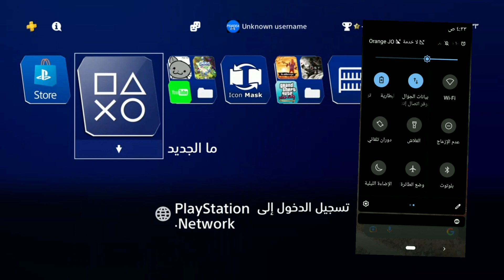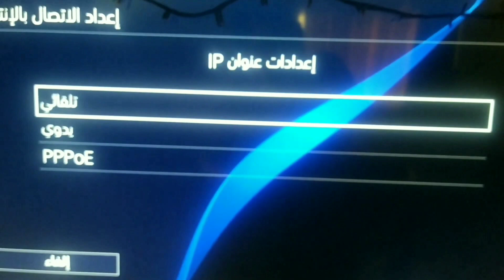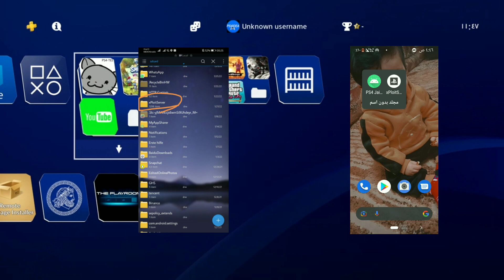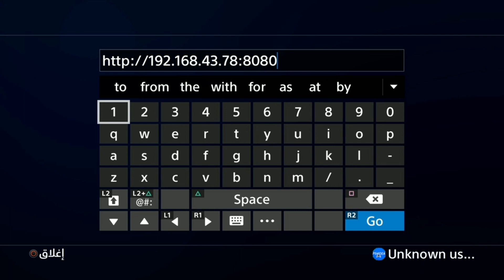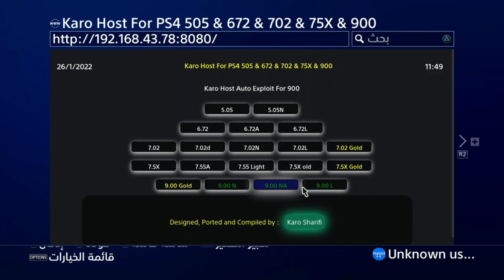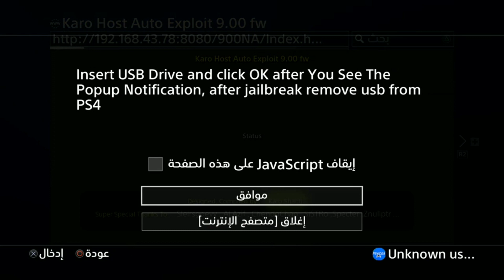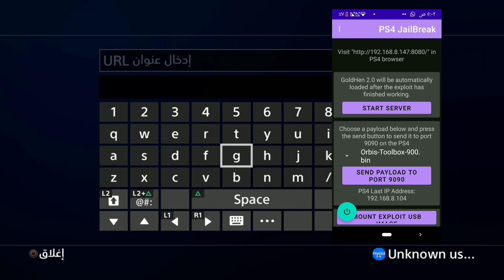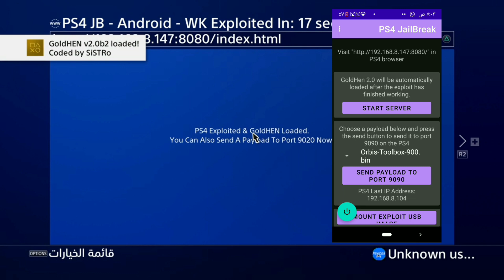تفعيل الجيلبريك على PS4 9.00. من هاتف الاندرويد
رابط تحميل تطبيق PS4 GAMES

رابط تطبيق ps4 themes من google play

رابط تحميل تطبيق goldhen cheats manager 1.1.0 من هنا

موقع gilshen github